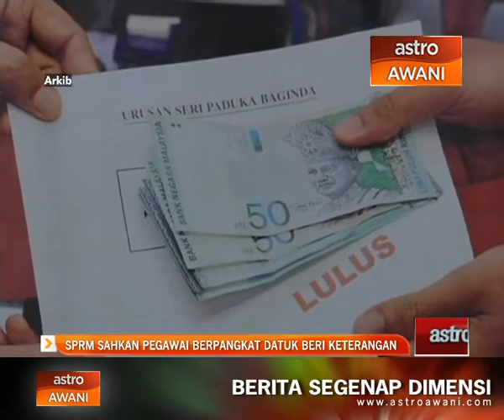SPRM sahkan pegawai berpangkat Datuk beri keterangan